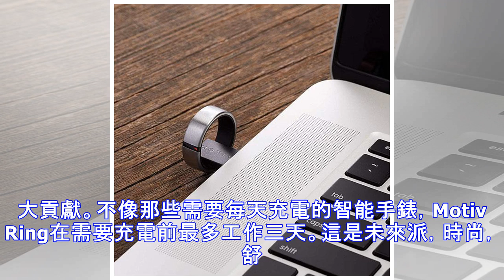運動環：健康睡眠與心率跟蹤環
如果你喜歡Fitbit，你可能更喜歡Motiv Ring。這是一個小裝置，提供形式，健身和功能的組合，它不引人注目，但完全功能跟蹤您的睡眠、健身、心率。這枚戒指比兩枚鎳幣薄，重量不到一便士，把它塞進你的手指里，當你移動和睡覺時，它會跟蹤一切。通過你的運動和心率數據，它分析最重要的指標，並確定你的活動對你的整體健康有多大貢獻。不像那些需要每天充電的智能手錶，Motiv Ring在需要充電前最多工作三天。這是未來派，時尚，舒適，你不必看起來像科技怪才當你穿一個。通過Motiv應用程序，您可以根據每天的進展來設置每周目標，它顯示您的活動、睡眠和休息心率，只需在日常飼料中點擊一個活動來獲取進一步的細節。設計防水高達165英尺，耐大多數化學葯品，這個高科技的戒指是包裹在鈦外殼。